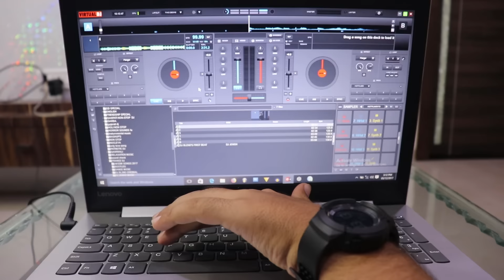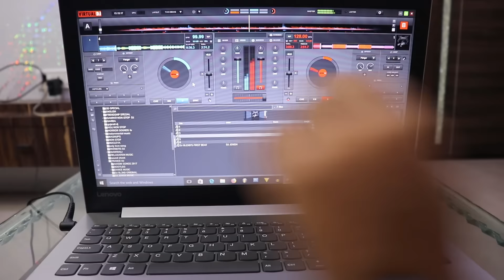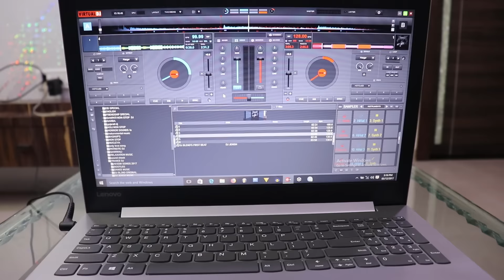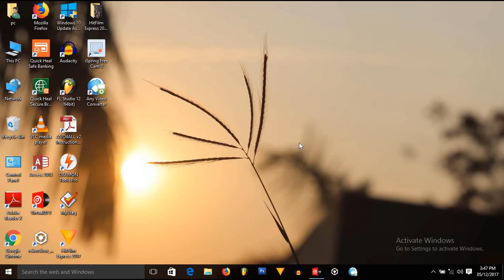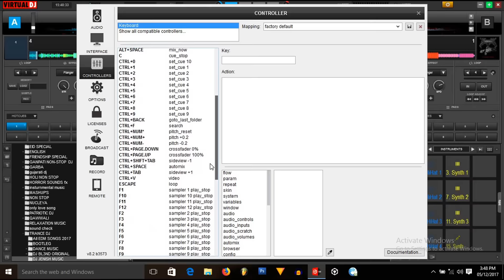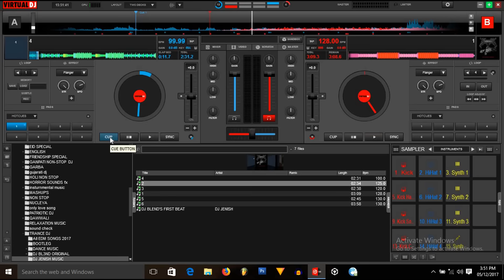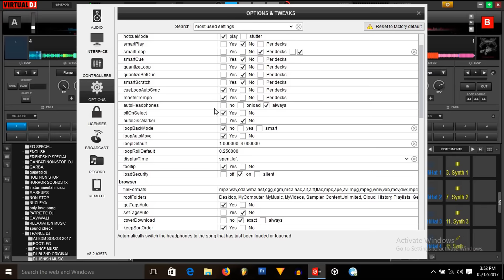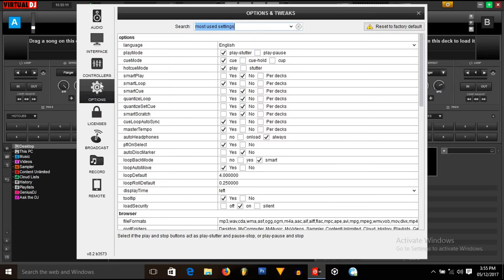VIRTUAL DJ 8 FREE COURSE IN HINDI-(PART 4)--KEYBOARD CONTROLS AND OPTIONS.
hey guys this is a complete course of 5-6 videos, and u will learn complete virtual dj and techniques at the end of this course. hope it helps u !! my channel contains videos for dj tutorial in hindi. for more videos please do like and subscribe my channel. thanks for watching.
PLEASE USE HEADPHONES FOR BETTER SOUND QUALITY.